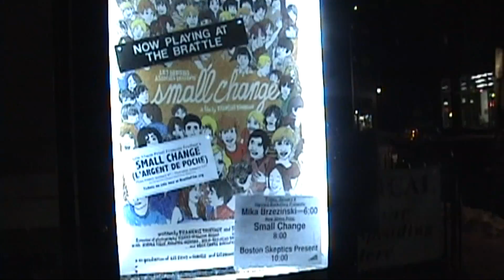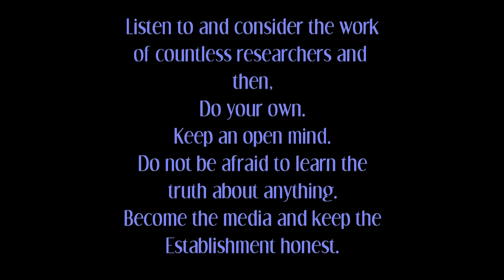"Morning Joe" stars speak with WeAreChange.org concerning 9/11 Truth, Kurt Haskell, and ICTS.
Nathan Florence and Mark O'Connor of WeAreChange.org's Rhode Island and Boston chapters met with Joe Scarborough and Mika Brzezinski at a stop on Mika's book tour earlier this year. During the Q+A following the presentation, Mark asked Mika about her experience on the ground in NYC on the morning of September 11, 2001 and presented the duo scientific peer-reviewed and published evidence of the existence of nano-thermite present in dust samples collected from ground zero and lower manhattan immediately following the terrorist attacks of 9/11. Following the Q+A, invited by Scarborough, Nathan and Mark further discussed the evidence and encouraged responsibility on the part of their program. Also discussed were the recent thwarted terror attempts taking place on Christmas day 2009 and the airport security company ICTS international that research links once again to Israeli involvement in the "War on Terror" and false flag terrorism.